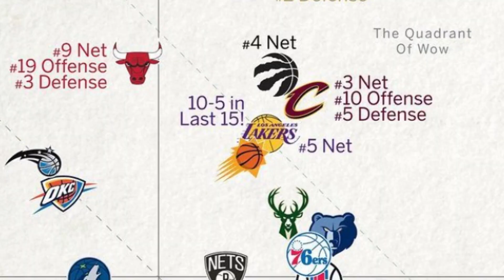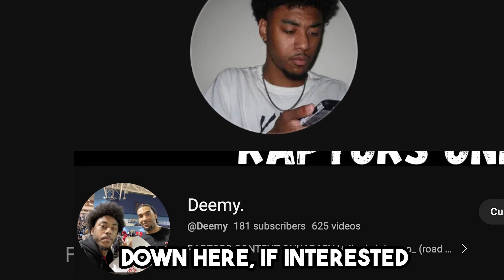The Raptors Might Have Made Everyone Worried..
The Raptors Might Have Made Everyone Worried.. As They Have To Play The Bulls In The Play-In..